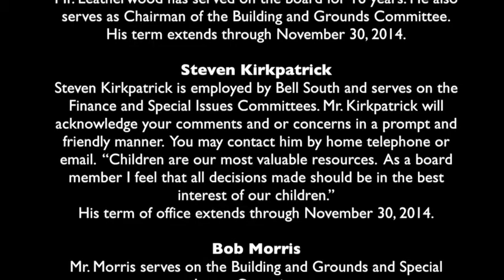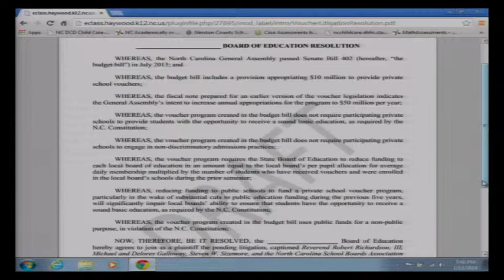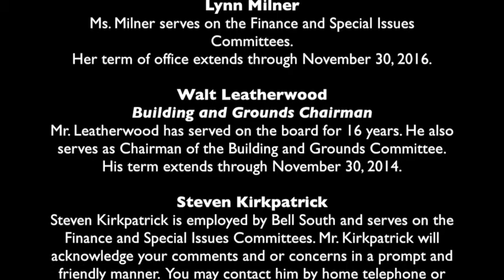School Board Meeting for January 2014 (Haywood County Schools, NC)